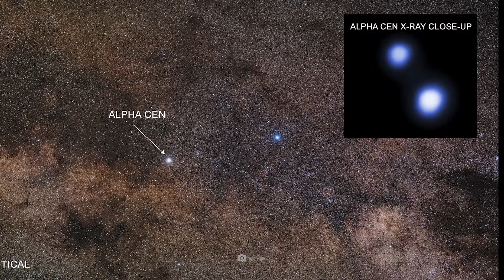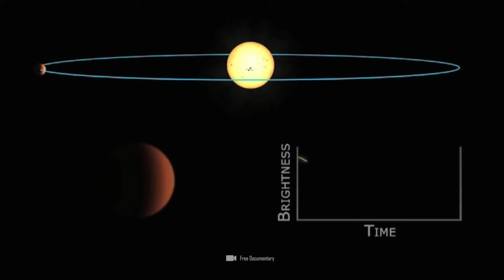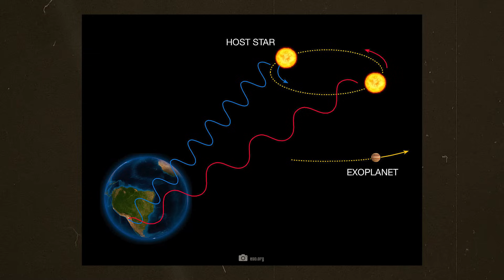The Star System That Contains Our Earth 2.0 - Alpha Centauri!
Researchers suspect the existence of a second Earth in the Alpha Centauri star system. A rocky planet, slightly larger than Earth, could lie in the habitable zone of Proxima Centauri and have liquid water on its surface. The best thing about the news is that we have a realistic chance of reaching this planet in the foreseeable future and so we could potentially be on the verge of making contact with an alien world for the first time. What is in store for us and are we really prepared?